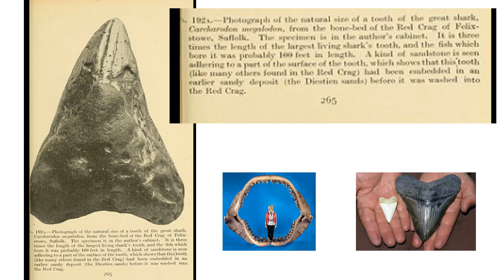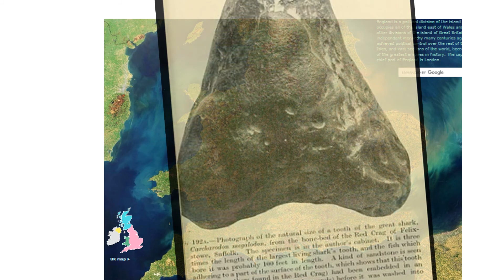Red crag c. megalodon tooth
Original discoveries of geography in art